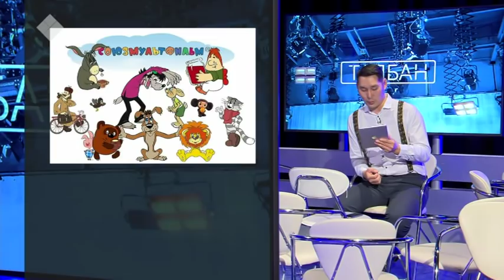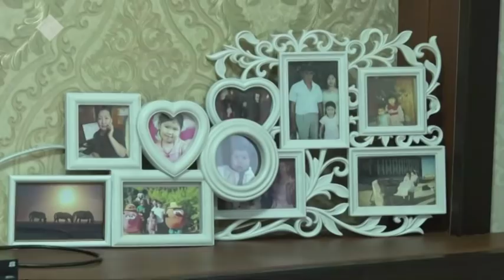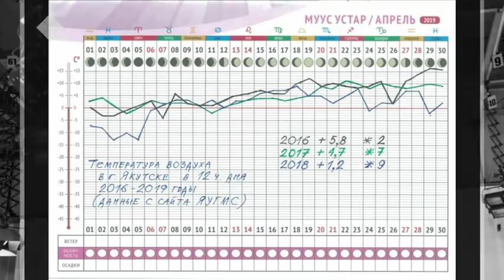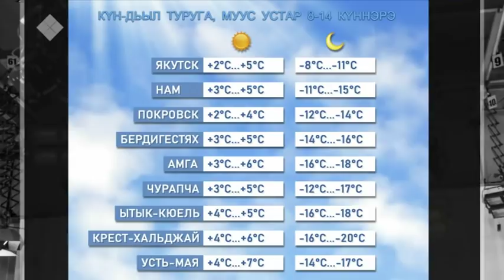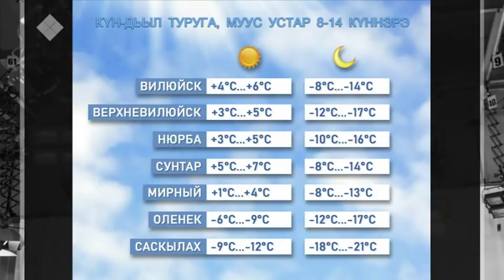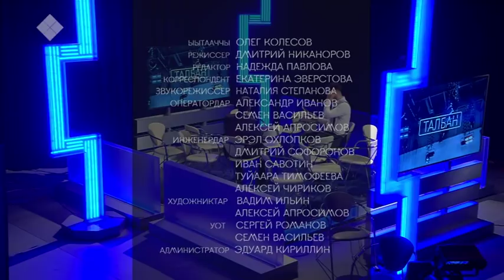«Истэҕин? Индигир өрүс сымнаҕастык уһуннун». Номнуо улааппыт кыысчаан – «Талбан» биэриигэ